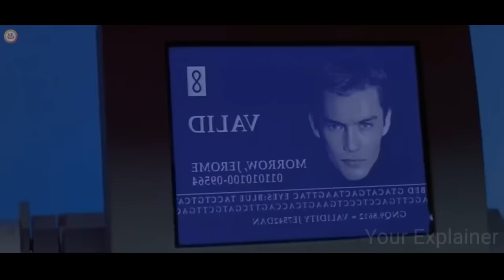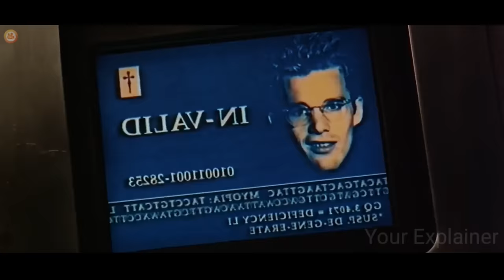GENETIC Changes Convert Humans In First Class Specie With New Ability | Film Explained in Hindi/Urdu